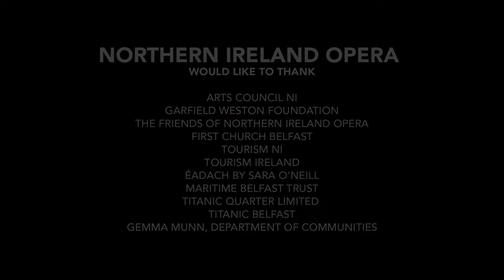Northern Songs: 'A River Runs Beneath Us'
Soprano Catherine Donnelly and Mezzo Margaret Bridge perform 'A River Runs Beneath Us' by Duke Special and Andrew Doyle, accompanied by pianist Ruth McGinley.  Filmed along the River Lagan in Belfast, on the Maritime Mile and in the Titanic Quarter, this song launches our new series of Northern Songs.

Northern Songs celebrates the stunning landscapes and landmarks of Northern Ireland through songs written by and performed by composers and singers from across the island of Ireland.

The opera singers who perform in this new series of Northern Songs are all previous finalists or winners of the Glenarm Festival of Voice, which is now in its eleventh year.  Sopranos Catherine Donnelly and Susie Gibbons, mezzo Margaret Bridge, tenors John Porter and Andrew Irwin and bass-baritone David Howes perform across six films in this new series which has a special focus on counties Fermanagh, Armagh and Tyrone, although we have filmed from deep underground in the Marble Arch Caves all the way to the edge of the rocks of Balllintoy Harbour, made famous as the Iron Islands in Game of Thrones.

Three of the films also feature dresses and scarves from the Éadach collection by Sara O'Neill, including this film on the Maritime Mile, and the two films yet to release filmed at Ballintoy Harbour and Enniskillen Castle.

The films were directed by Marty Stalker and produced by Causeway Pictures, with drone footage by Conor Driscoll.

Whether you have visited these locations before, or perhaps might plan to do so once the public health situation allows, we hope these films encourage you to explore both the music created on this island as well as the beautiful and historic locations and landmarks which Northern Ireland has in abundance and which feature in these films.